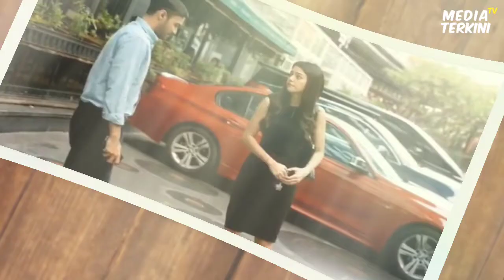Wedding Agreement The Series Episode 8: Konflik Hubungan Bian dan Tari Makin Memanas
__________ Backsound __________

* Waves by Joakim Karud (No Copyright)